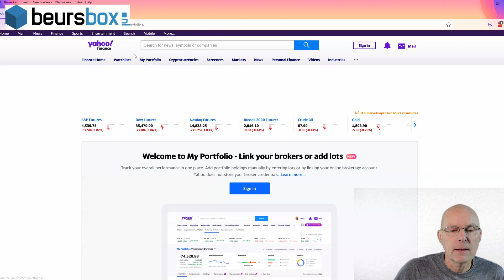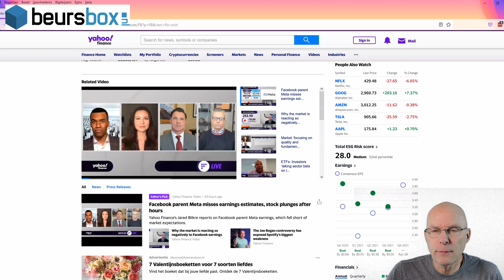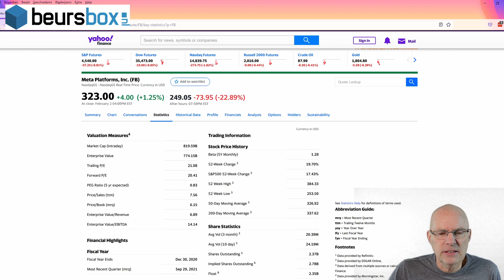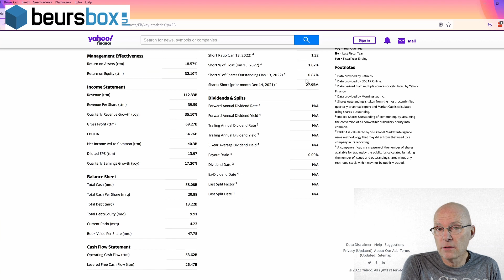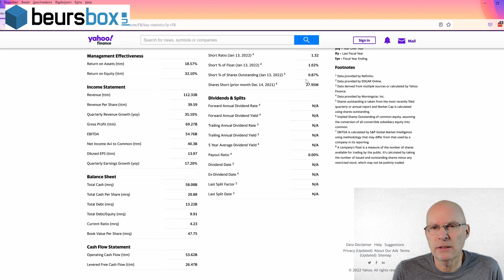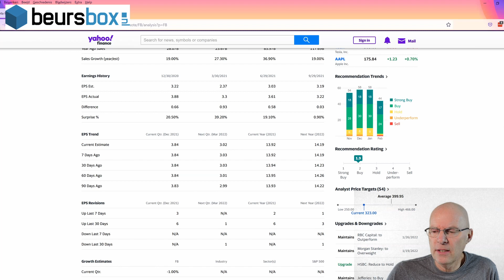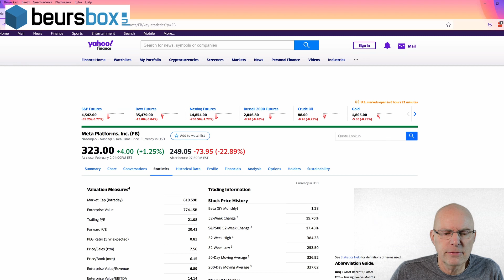Meta koersdreun kans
Gisteren kreeg Meta, het moederbedrijf van Facebook (FB) nabeurs een enorme koersdreun.
Het bedrijf verloor in één keer meer dan 200 miljard dollar aan beurswaarde.
Ik denk dat het een overdreven reactie was en ga de aanndelen proberen te kopen. Zie de video.